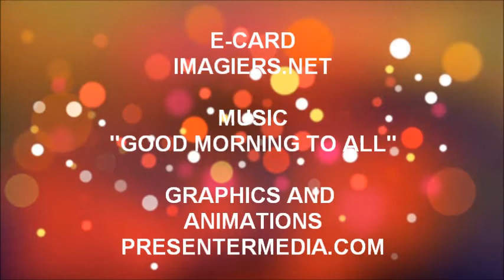ALLES GUTE ZUM GEBURTSTAG LOUANE